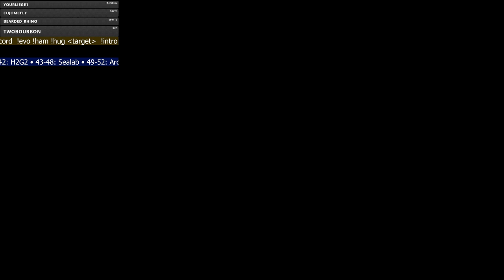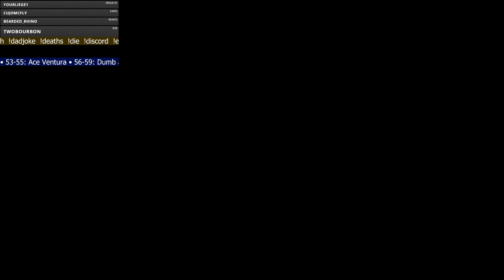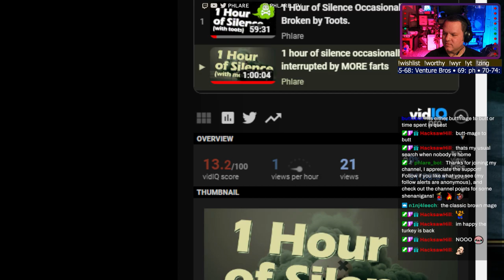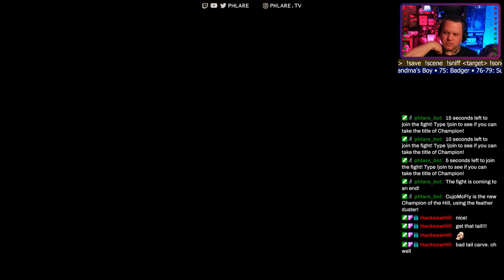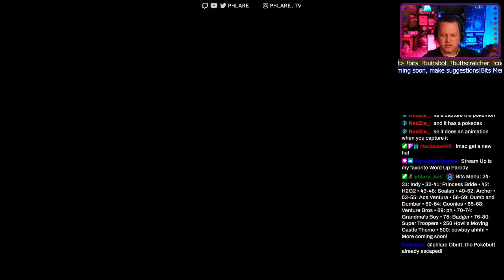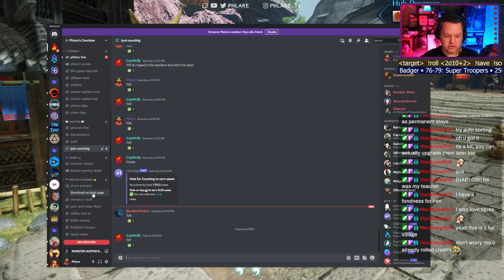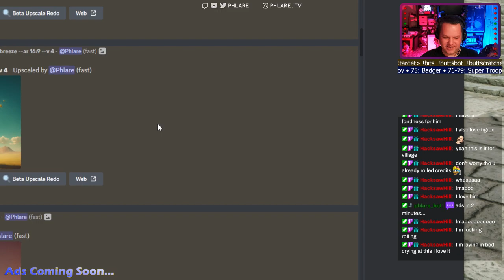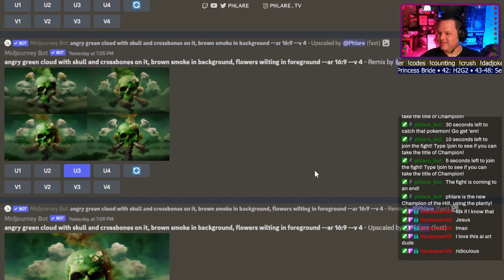Wrapping up the 5-star Village Quests